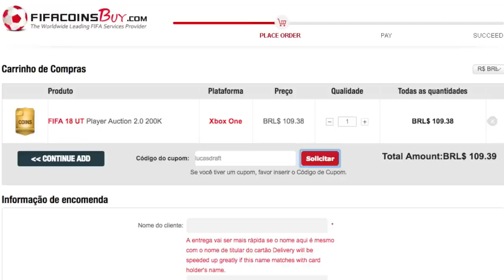FUT DRAFT DA COPA DO MUNDO 2018!!! - FIFA 18 | LucasdsCordeiro